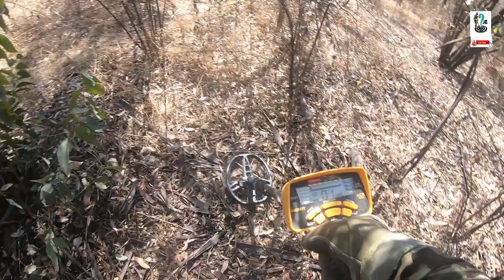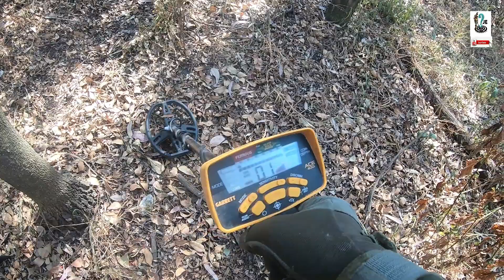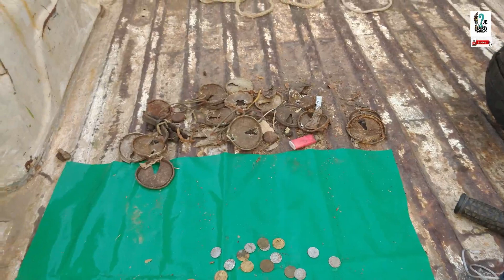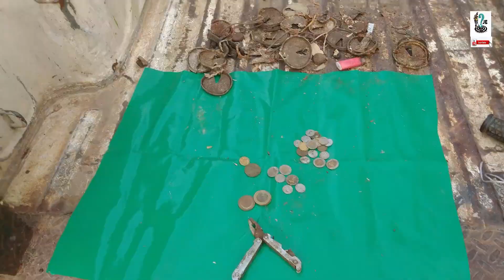EN BUSCA DE TESOROS CON MI DETECTOR DE METALES, CURIOSO HALLASGO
En busca de tesoros con mi detector de metales, tuve un hallazgo muy curioso y un tanto extraño me llamo la atención la cantidad de monedas que ahí salieron lo curioso es que había con estas bastante huesos espero que no haya sido algo raro  ya que a qui me encontrado muchas cosas extrañas relacionadas con la brujiría por eso estaba un poco dudoso en abrirlo, pero seguiremos DESCUBRIENDO QUE ESCONDE A QUI LA TIERRA a si es que espero no se pierdan mis aventuras con su servidor y amigo EL BUSCADOR J.E